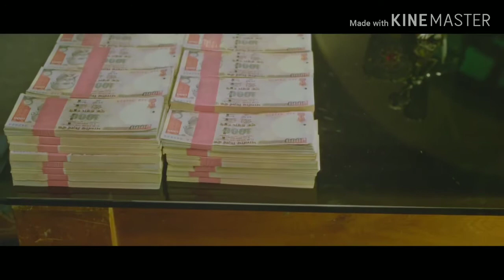PRITHIRAJ_MASS_TRANSFORMATION_SCENE_CLIMAX_BGM_7thDAY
7th Day is a 2014 Indian Malayalam language neo-noir mystery thriller film written by Akhil Paul and directed by Syamdhar. It stars Prithviraj Sukumaran as a 42-year-old IPS officer named David Abraham, who is on a trail of an unnatural case.